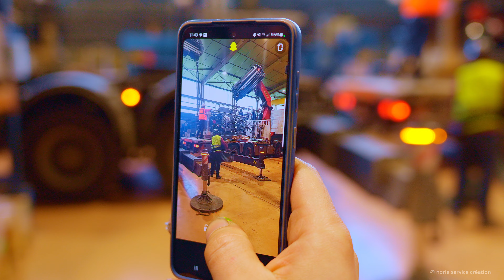Audebert Maplan Ergo+ 320 n°77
Reprenons le chemin des usines et allons à la rencontre de la société Audebert, manufacture de pièces en caoutchouc reconnue depuis 1943.

A l'occasion de l'arrivée de deux nouvelles presses à injection de caoutchouc, mon compagnon de vol, le drone, sa petite sœur A7IV et la caméra timelapse sont venus m'accompagner sur un lieu de travail qui m'est familier depuis de nombreuses années.

Par moment, je les ai laissé seuls dans un coin pendant que j'allais prêter main forte aux manœuvres en cours.

A ma grande surprise, j'ai découvert par la suite qu'ils se sont amusés à me filmer.

' Audebert Maplan Ergo+ 320 ', le deuxième volet, d'une série de vidéos sur le thème de l'industrie.

Norie Service Création est à vos côtés pour vos besoins en vidéos.

Nous sommes disponibles rapidement sur toute la France et à l'étranger.

N'hésitez surtout pas à nous contacter !

Ensemble, transformons nos idées en images de qualités d'exceptions !

Let's return to the theme of industry and go meet the Audebert company, a well-known rubber parts manufacturer that has been in operation since 1943.

To film the arrival of two new rubber injection presses, my flying companion, the drone, its little sister A7IV and the timelapse camera came with me to a workplace that I have been familiar with for many years.

From time to time, I left them alone in a corner while I went to help with the maneuvers in progress.

To my surprise, I later discovered that they had fun filming me...

' Audebert Maplan Ergo+ 320 ', the second in a series of videos on the theme of industry.

We are available in both France and abroad.

Together, we are transforming our ideas into videos of exceptional quality !